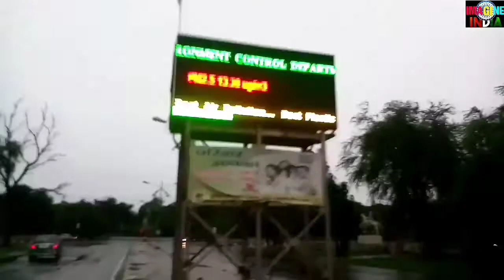BOKARO RAINY DAY 2020 !! BAARISH MAI BOKARO GHUMNE KA MAJJA LIJYE !! BOKARO STEEL CITY.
Hi friends,

ENJOY  THIS BEAUTIFUL MOMENT.